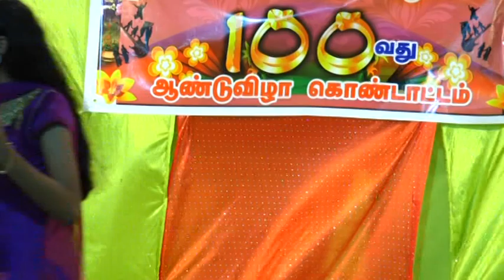Asirvathapuram St.Johns Church 100 years Function 2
Asirvathapuram St.Johns Church 100 years Function 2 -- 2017